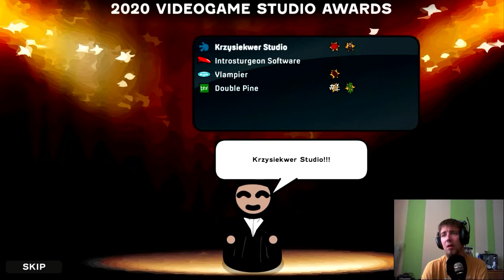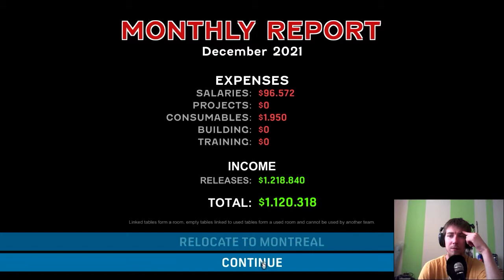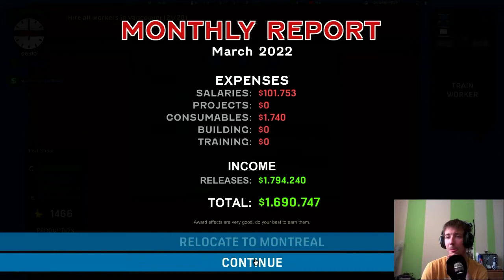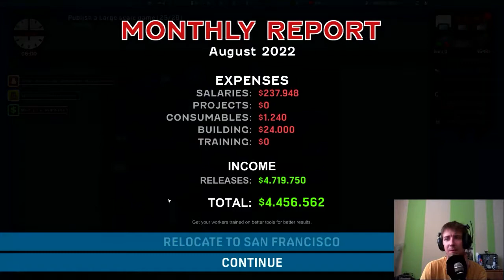Zagrajmy w Game Corp DX: Montreal | [PL] | #4/5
Miłego oglądania :)
Zagraj w gry i odbierz doładowanie do dowolnej z nich, załóż konto na